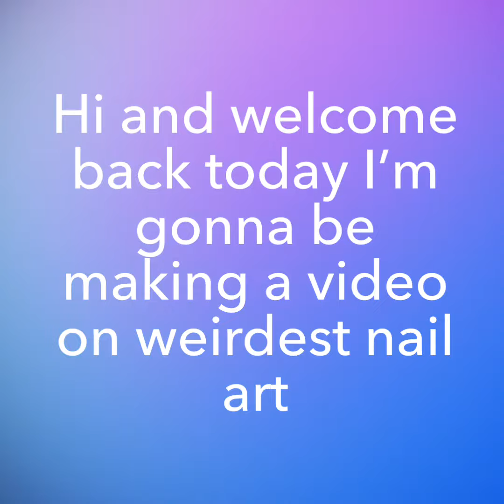weird nail art